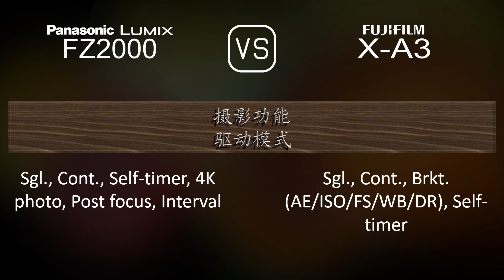Panasonic Lumix FZ2000 与 Fujifilm X-A3 的规格比较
本视频是 Panasonic Lumix FZ2000 与 Fujifilm X-A3 的功能概述和规格比较 (comparison of specifications)，希望对您有所启发。感谢您的支持。

00:25 推出
00:33 机身
00:40 传感器
01:01 图片
01:16 光学与对焦
01:58 屏幕
02:16 取景器
02:30 摄影功能
03:24 录像功能
03:38 贮存
03:42 连接性
04:07 物理特性
04:24 杂项